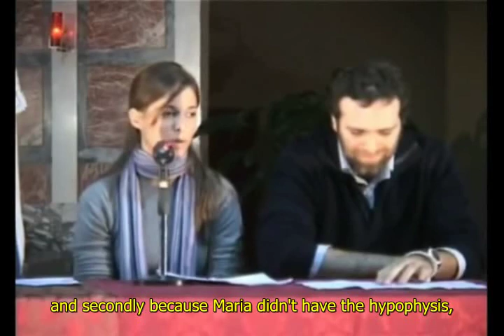Chiara Corbella 2009 - English Subtitles